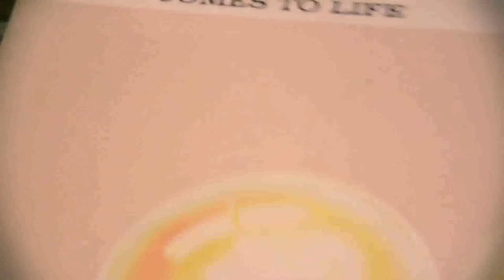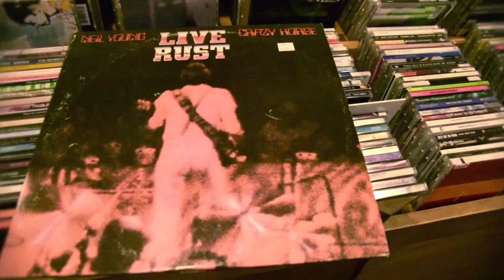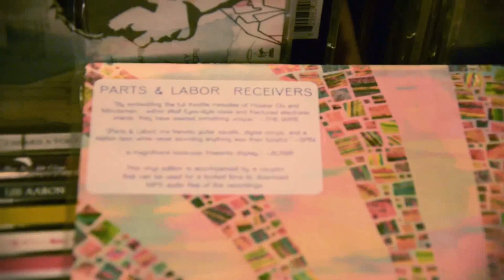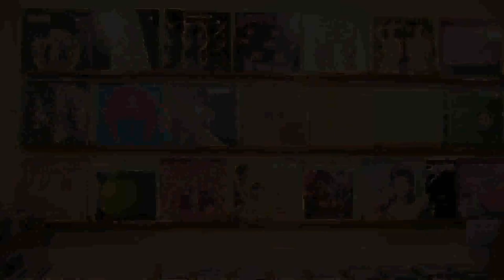Records In My Life - Titus Andronicus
Northern Transmissions interviews Patrick from Titus Andronicus about the most influential albums in his life. Titus Andronicus' latest album 'Local Business' is now out on Matadoe Records.